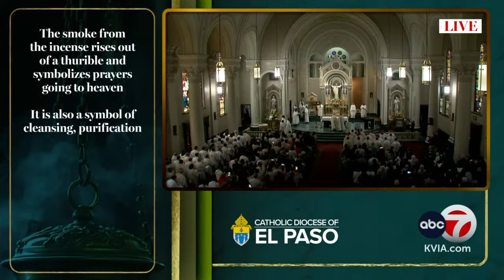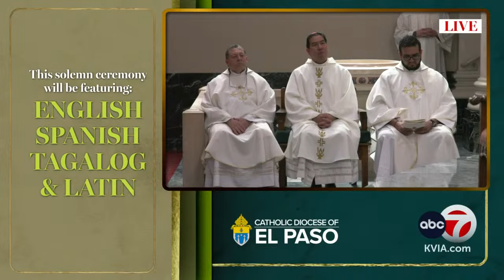WATCH: The Ordination of Auxiliary Bishop Tony Celino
Bishop-elect Tony Celino was appointed by Pope Francis on February 8. He is the third Filipino descent bishop in the United States.

This event marks the first time an auxiliary bishop has been named in the Diocese of El Paso, the first time a Diocesan Priest from El Paso is ordained a bishop, and the first ordination of a bishop in the 109-year history of the Diocese of El Paso.